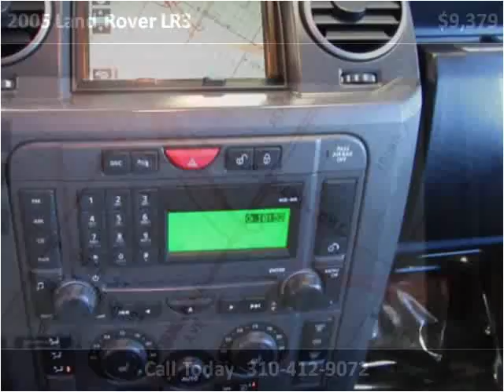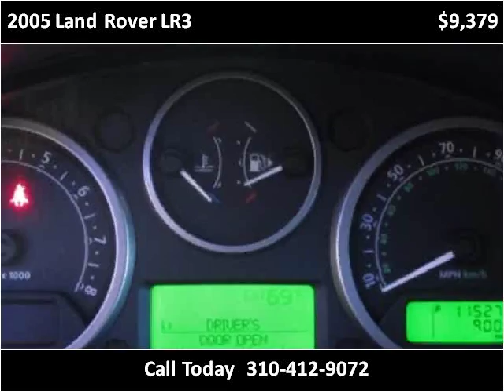2005 Land Rover LR3 Used Cars Inglewood CA